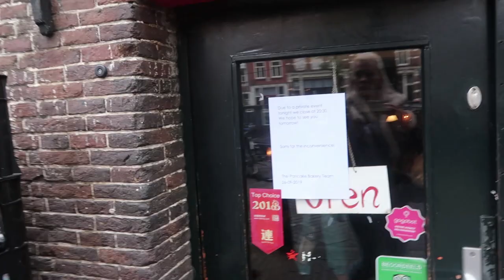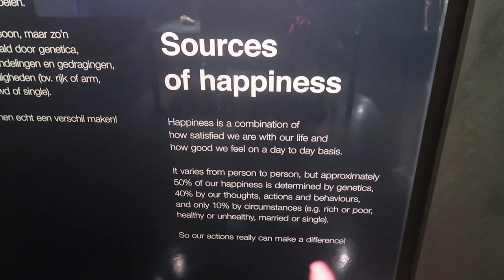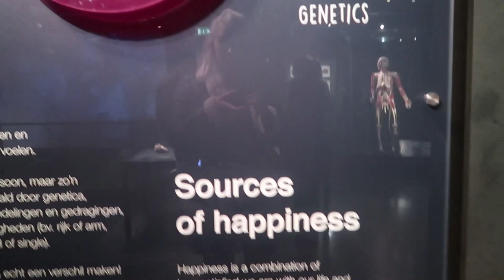DINING IN A SECRET BAR?! | AMSTERDAM VLOG DAY 2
Brow Lamination - @ellamaymicroblading on Instagram

My links don't make the product more expensive, it will cost the same as if you went directly on the website. It really helps small creators and I appreciate it so much when you use my links to shop any items in my videos! Mwah xo